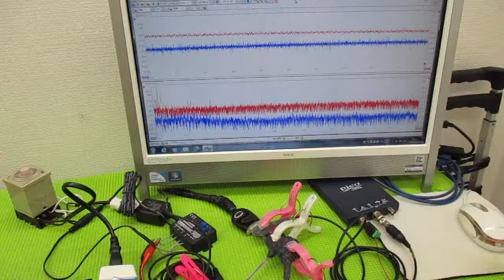超音波の発振制御技術 ultrasonic-labo